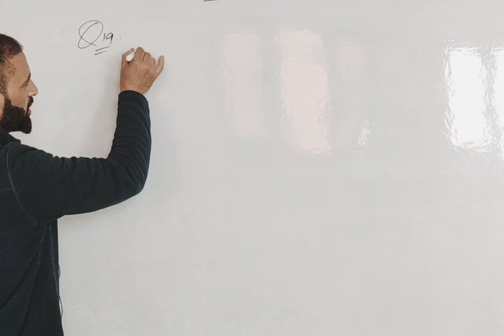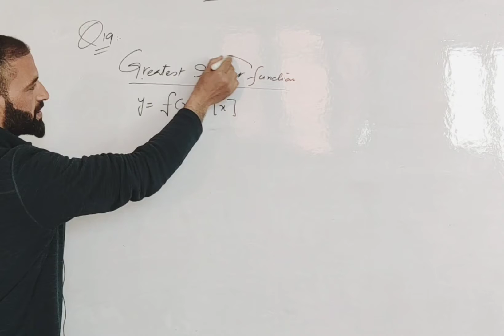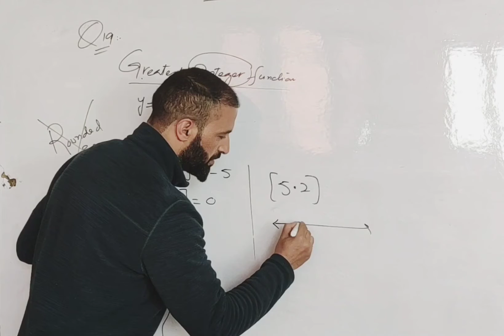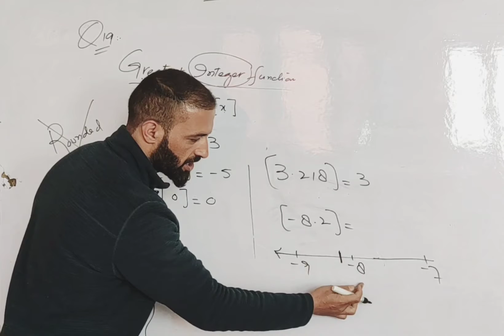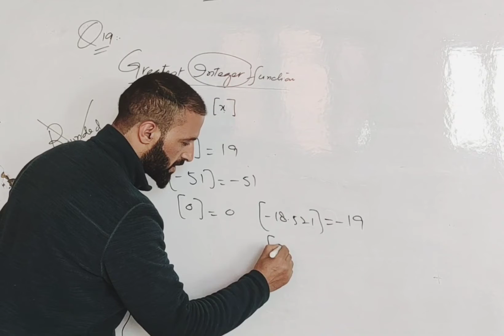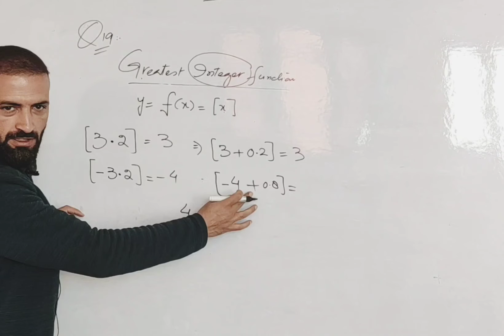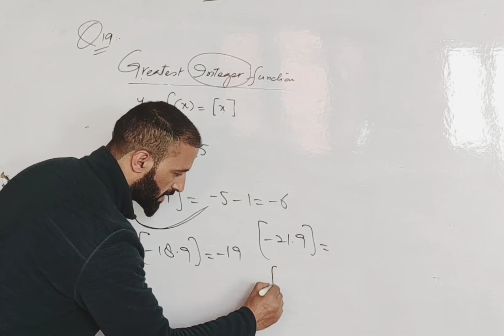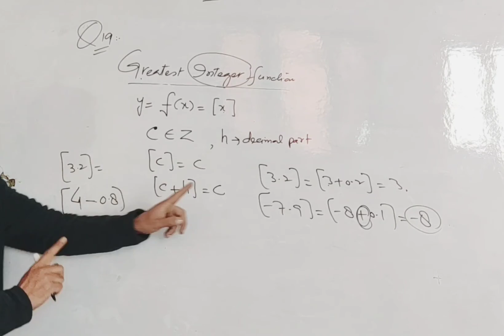Greatest Integer Function|| CBSE || NCERT|| Class 11th and 12th